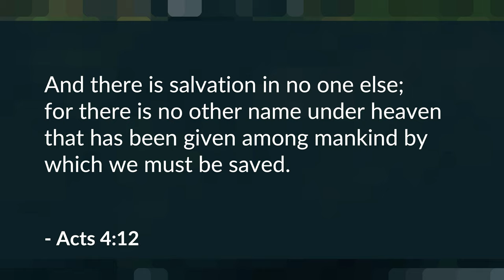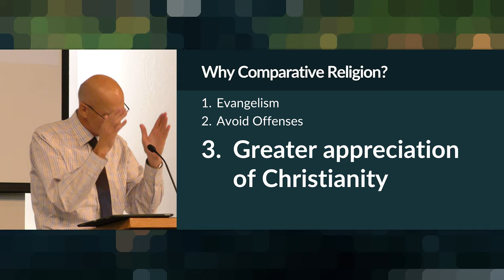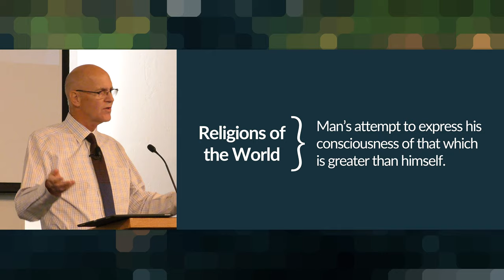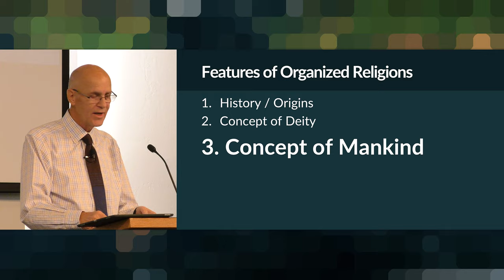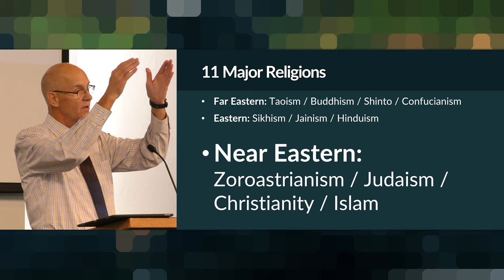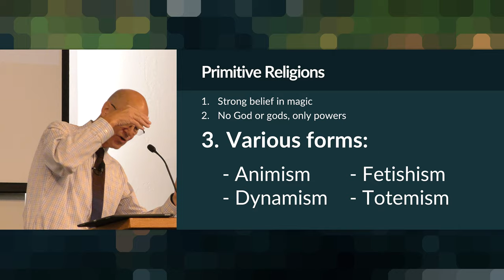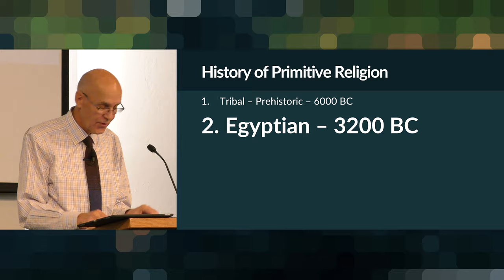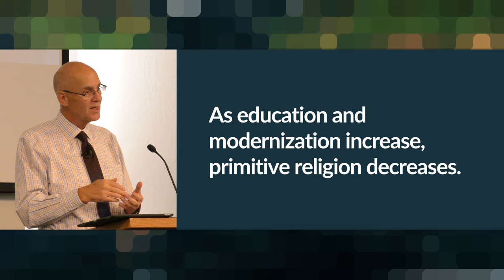Bible Study on Comparative Religion: 1. Unorganized Religions – Mike Mazzalongo | BibleTalk.tv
This lesson begins our study of world religions by defining the word religion and what groups will be included. We also begin by exploring Primitive Religions.